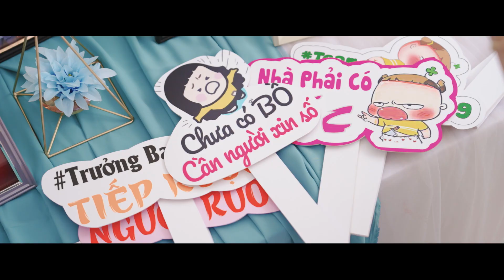𝗧𝗔𝗜 & 𝗧𝗨𝗬𝗘𝗡 𝗖𝗘𝗥𝗘𝗠𝗢𝗡𝗬 𝗪𝗘𝗗𝗗𝗜𝗡𝗚 𝗗𝗔𝗬 𝟭 𝗢𝗙𝗙𝗜𝗖𝗜𝗔𝗟 𝗜 𝗢𝗡𝗜𝗢𝗡𝗡 𝗙𝗜𝗟𝗠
a film by 𝗢𝗡𝗜𝗢𝗡𝗡
Làm nghệ thuật bằng cả trái tim!